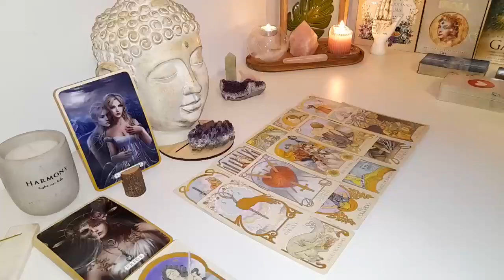GEMINI THEY IGNORED YOU GEMINI but THIS IS WHAT THEY ARE HIDING FROM YOU !!Confession 🔥👀 GEMINI